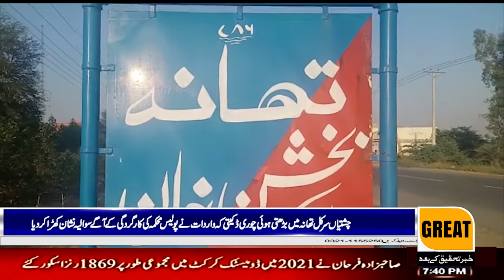Incidents of burglary and robbery at Shatian Circle Police Station